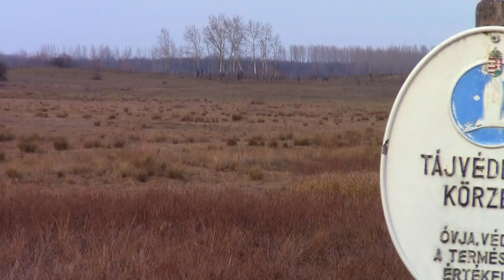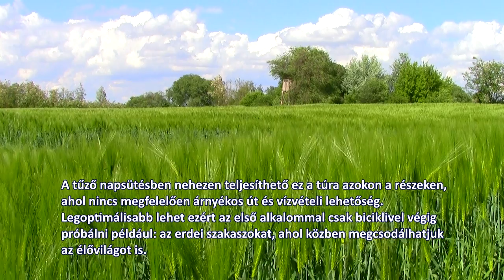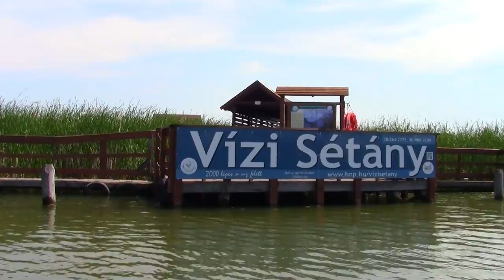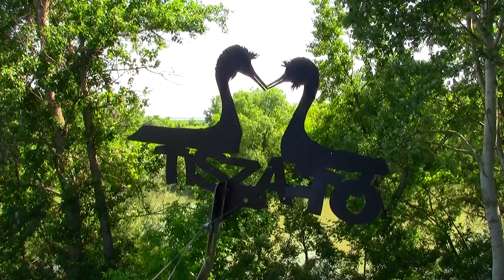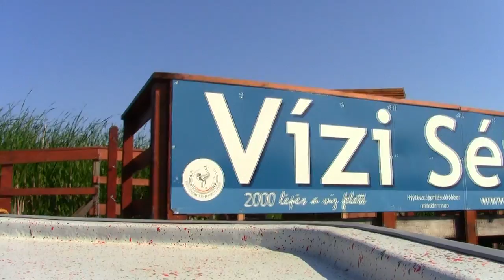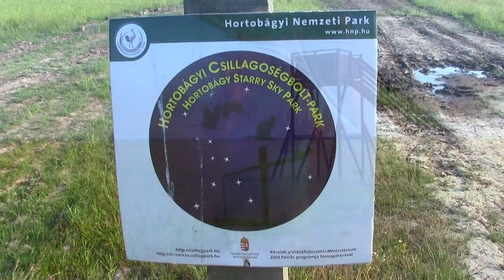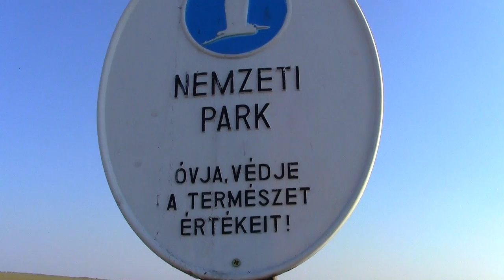Magyar tájak és kilátók 4.rész/4 (25 perces HD FILM) - Alföldi Kéktúra madarai, Tisza-tó sétány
Kedvcsináló kisfilm kirándulásokhoz, amely először az Alföldi Kéktúra Debrecen környéki Erdőspuszták szakaszán mutatja be az élővilágot, továbbá a Tisza-tó madárvilágát is, a vízi sétányt és a hozzá tartozó kilátót. Felbukkannak a hortobágyi bivalyok is, és a Hortobágyi Csillagoségbolt - Park egyik kilátóját is megnézhetjük. A filmet késő nyári, illetve őszi hangulatú rövid felvételek zárják.
Ingyenesen letölthető gyógynövényes könyvajánló:
Zelenyák János, A gyógynövények hatása és használata.
Ingyenes régi könyv letöltése (kattints ott a PDF-re!):
A VIDEÓ KÉPI ÉS HANGANYAGA NEM MÓDOSÍTHATÓ, NEM SZERKESZTHETŐ ÉS NEM IS ÉRTÉKESÍTHETŐ SEMMILYEN FORMÁBAN! MINDÖSSZE A CSATORNÁMRÓL VALÓ LEJÁTSZÁS ENGEDÉLYEZETT. SOK IDŐT ÉS ENERGIÁT FEKTETTEM BELE, HOGY ELKÉSZÜLJÖN.
EZ EGY ÚTI FILM, ÍGY KEREK ÉS EGÉSZ. MÁS WEBOLDALAKRA BEHELYEZHETŐ HA A TELJES NEVEM ÉS A ZENECSATORNÁM LINKJE FEL VAN TÜNTETVE A VIDEÓM ALATT. KÖSZÖNÖM.
Kedves Látogató! Szeretettel köszöntelek a zenecsatornámon. Szeretném felajánlani a zenéimet, ha szeretsz szép, szeretetteljes témájú videót szerkeszteni. Kérés nélkül nyugodtan felhasználhatod minden szerzeményemet, viszont egyiket sem értékesítheted! Én is ingyen kaptam fentről. :) Csak egy apró kérésem lenne, hogy a teljes nevem: Szabó Sándor Zsolt és a csatornámra vezető link (kattints majd rá, mert itt nem jelenik meg teljesen) legyen kitéve a videód alá, hogy mások is meghallgathassák az összes zenémet. Ez a csatorna a saját szerzésű zenéimet tartalmazza. Sok szeretettel készítettem minden embernek a Földön. Részletek rólam, a Nyári szellő zenés-videóm alatt. Szeretettel: Szabó Sándor Zsolt